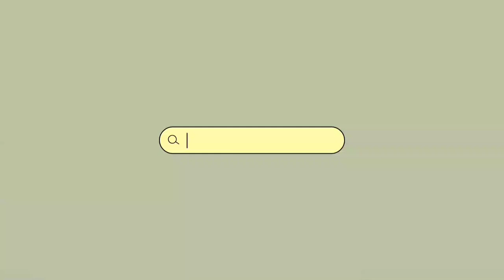College week ✨|St. Joseph's diary ep.5|college life in 🇮🇳|aesthetic vlog ✨|SJC A, jakhama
St. Joseph's diary ep.5

St. Joseph's College (A),Jakhama
  college week vlog!!

thank you so much guys for your support ...it means a lot to me❤️✨